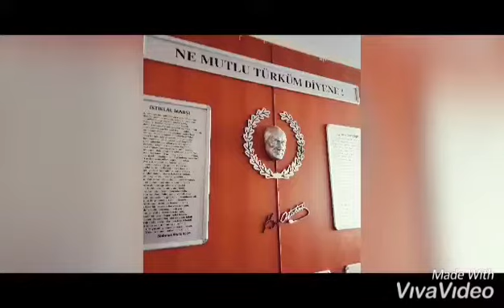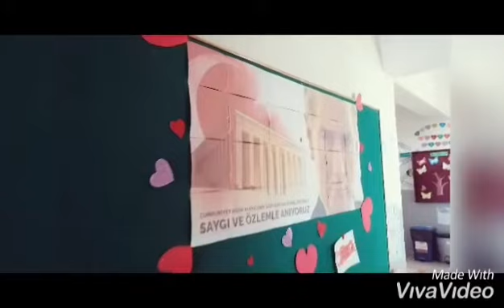KOCAYER İLKOKULU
KOCAYER İLKOKULU TANITIM VİDEOSU